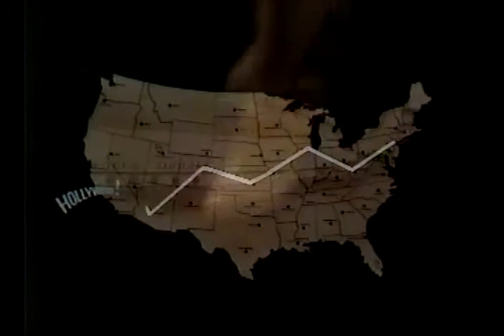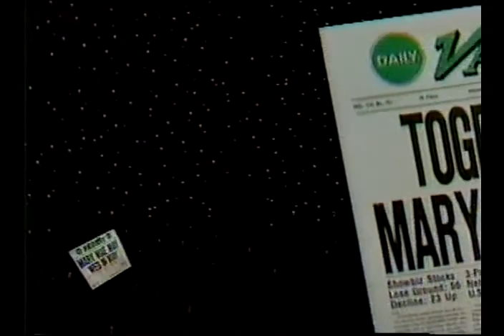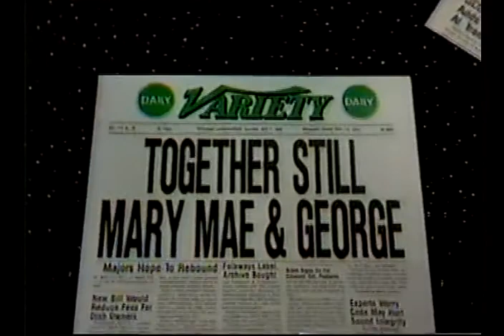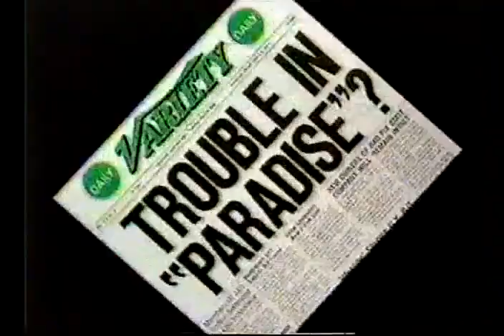Bernadette Peters & Treat Williams salute Hollywood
Copyright compliance statement:
under USC Title 17, Circular 92,
Chapter 1, Sections 107 and 122.

POSTED purely for fun, no profit made. NOT MONETIZED for this Channel

ALL COPYRIGHTS GOES TO RIGHT OWNERS AND ARTISTS.